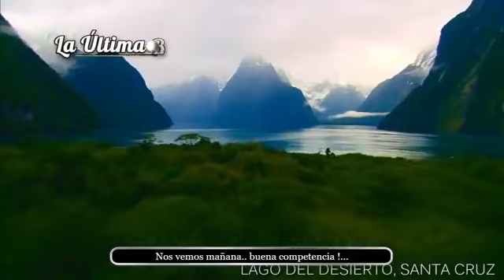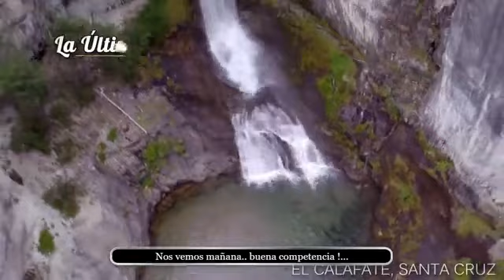LIVE 40/3 (29/04/20)